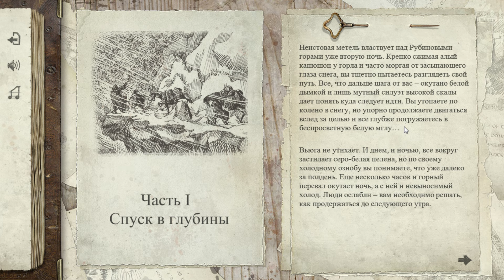The Lords of the Earth Flame [Gameplay HD]. Текстовая RPG!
Геймплей The Lords of the Earth Flame. Текстовая RPG!

The Lords of The Earth Flame – уникальная для нашего времени игра, созданная в лучших традициях Interactive Fiction и Text-Based RPG. Нелинейная структура, насыщенное текстовое ядро, и та самая ламповая атмосфера подарят вам незабываемый игровой опыт, затягивающий на многие часы.

The Lords of The Earth Flame is a novel game created in the best traditions of interactive fiction and text-based role-playing. Non-linear structure, rich text core, and the “analog” feel of times past are certain to provide unforgettable gaming experience for hours on end.